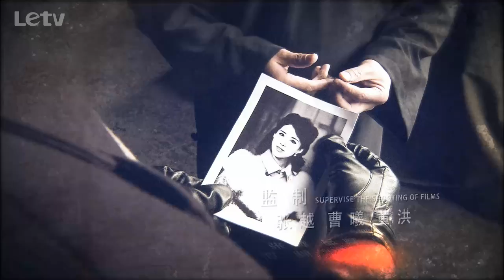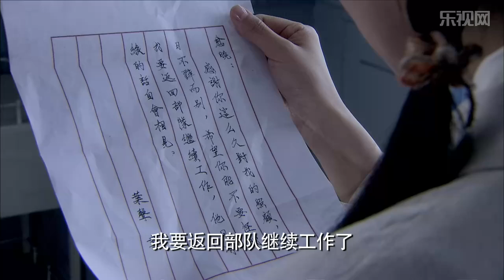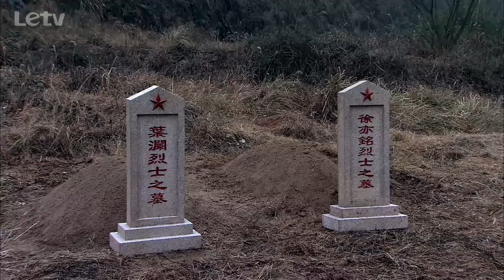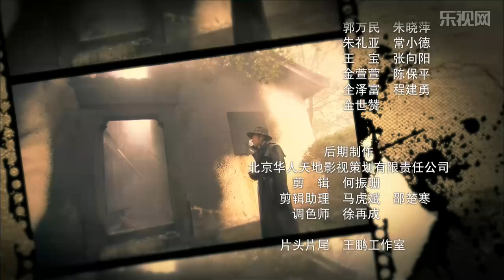密使2之江都谍影 16 【HD】于震 不曾逝去的岁月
【故事简介】《密使2之江都谍影》讲述了建国前后，中共地下党与国民党特务殊死较量的精彩故事。于震和刘钧两位深受观众喜爱的"硬汉"在剧中分饰敌我两党的高级特工，上演了一场谍战版"无间道"。